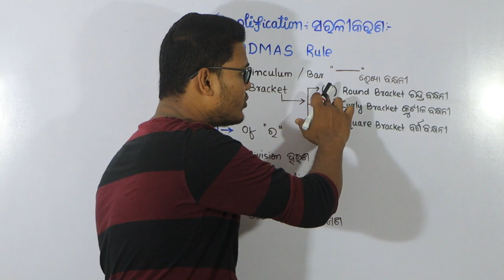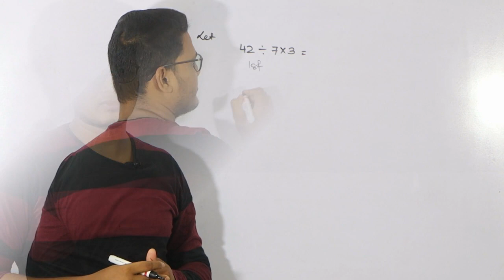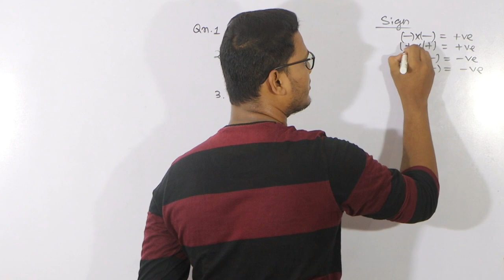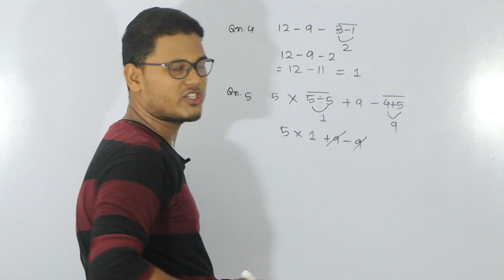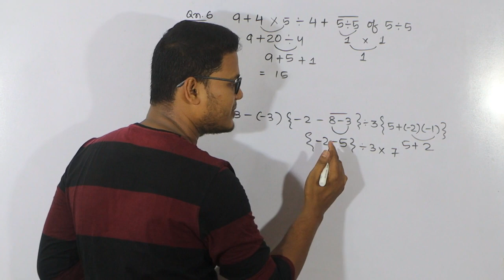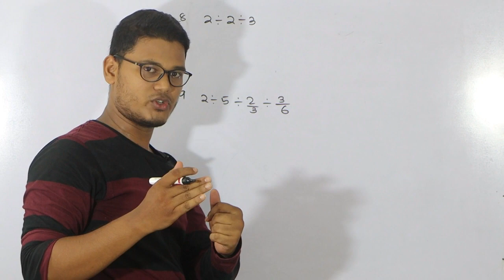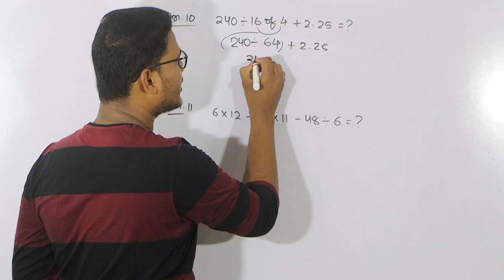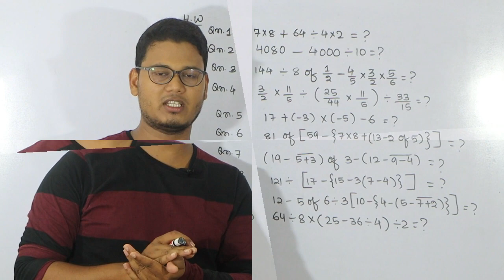SSC GD Classes 2022-23|| Simplification(ସରଳୀକରଣ)1 in Odia || by DDN maths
Appearing for SSC GD? Watch our classes by DDN to crack SSC GD  2020-21.In this video I
will show u what type question of simplification came in SSC GD exam & also teach you how to solve these type questions.Get best tips ,tricks & most expected questions & PYQ(previous year questions) to practice.
In this session we will learn :
"VBODMAS" RULE in Simplification.
      what is VBODMAS rule?
         How to apply this rule in Simplification?
If you found this video helpful,if you liked it plz do give it a thumbsup share & subscribe.Think out of the box isa free YouTube channel to help the needy in the pandemic time for their preparation.
We are always available for u students. u can ask your doubts frequently without any hesitation..